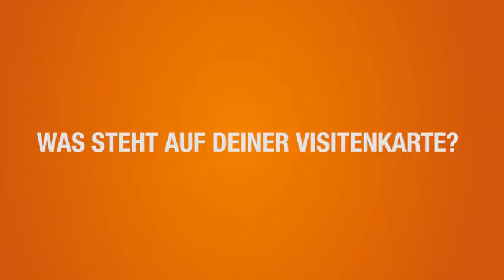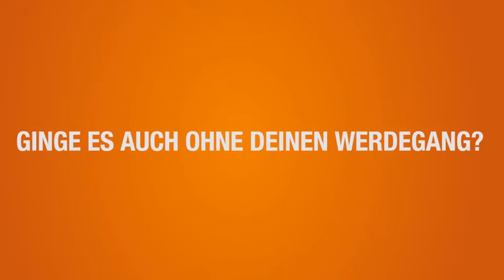Julia Dujmovits auf Whatchado